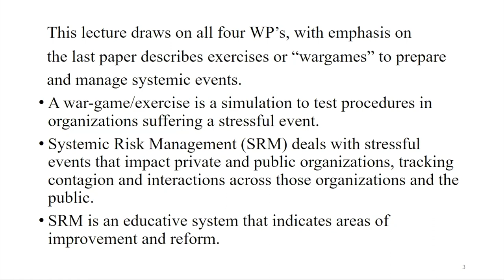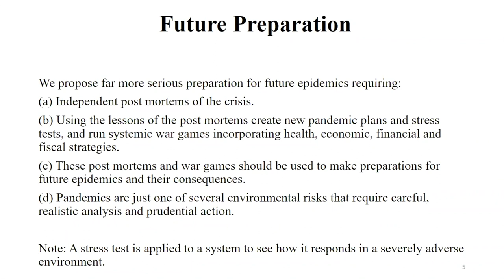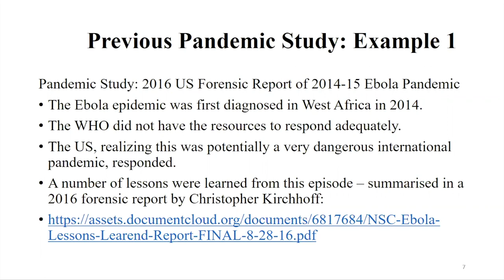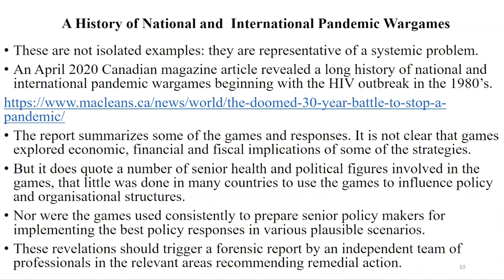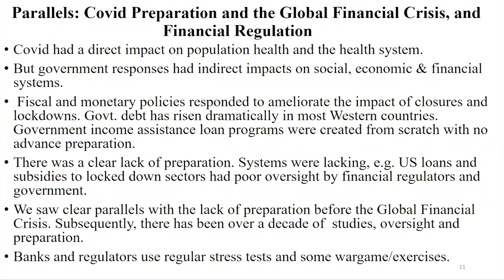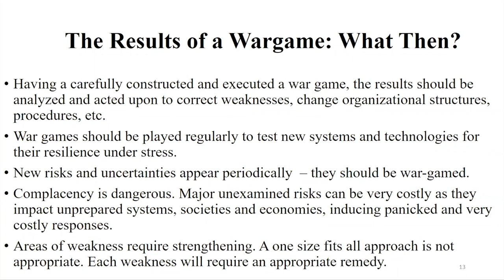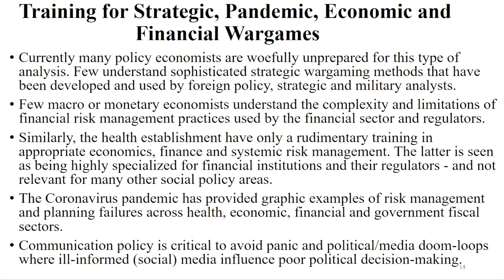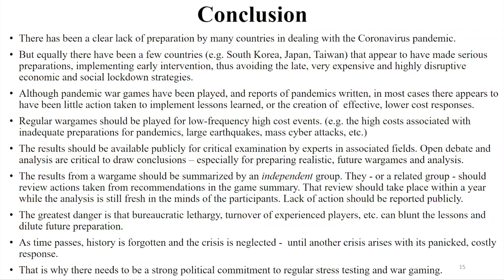CanCOVID Speaker Series: Systemic Risk Management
What can systemic risk management techniques (such as stress tests and war games) and the global financial crisis, teach us about implementing COVID-19 post-mortems, and preparing for future pandemics? In this speaker series, Dr. Frank Milne discusses his work on this with his colleague, Dr. David Longworth. This discussion deals with both broad public health issues and government economic policies.

CanCOVID is a dynamic open science collective dedicated to rapidly mobilizing and sharing knowledge to help guide Canada’s COVID-19 response. Since March 2020, CanCOVID has grown to become one of Canada’s leading online science and research communities with over 2,500 members, rapidly producing and disseminating over 500 credible resources in response to the pandemic and post-pandemic future.

0:00 Introduction of speaker
1:58 Dr. Milne presentation begins
20:04 Question and Answer period